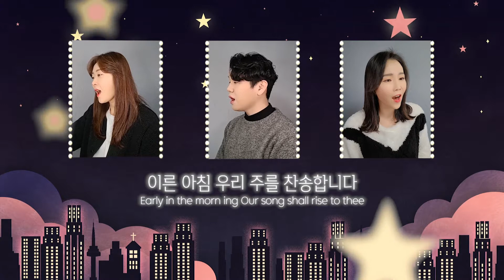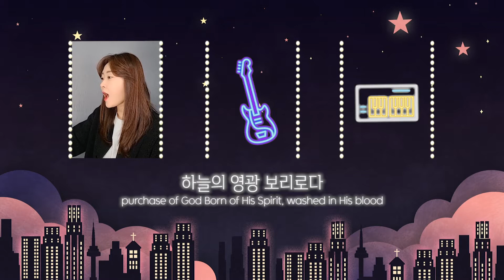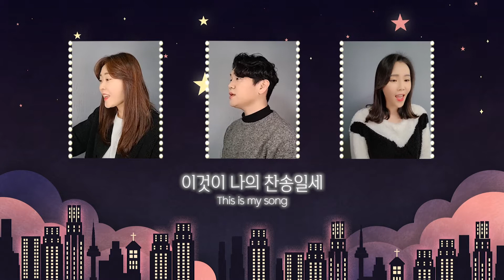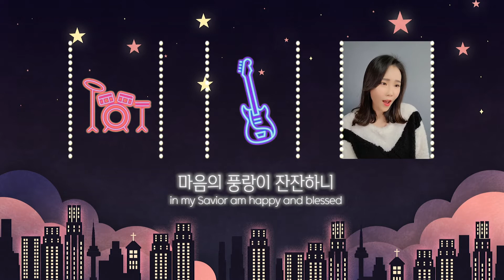EN)거룩거룩거룩,예수를나의구주삼고(Holy Holy Holy, Blessed Assurance_AVALON VER. COVER)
Mixed and Mastered by Sunny
Designed by Newspring